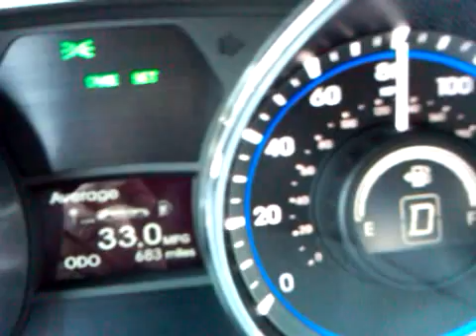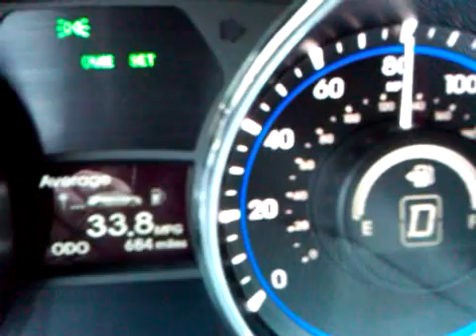2011 Sonata MPG @ 80mph a tad over 33.... not bad.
I kept hearing how Hyundai was bragging about their MPG ratings and consumers are complaining because they have to drive at 60mph. Well here ya go, 96 degrees in Orlando, FL. A/C blasting, headlights burning, stereo blasting. Any questions? I had just reset the MPG a few seconds before the video starts and I was going up a hill when the MPG's start dropping.